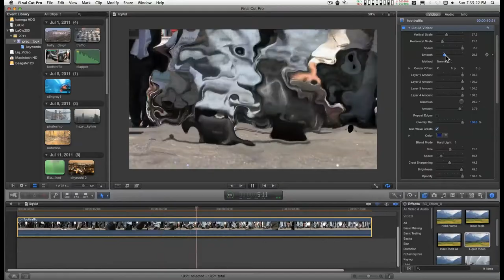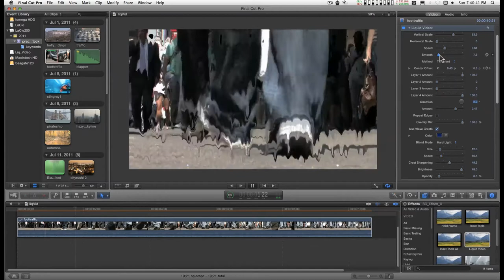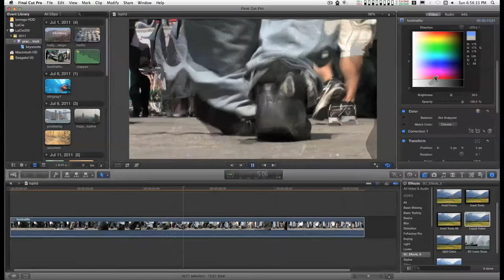Final Cut Pro X (fcpx) Effect: Liquid Video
You can use this effect on Titles (including the caustics - if the Title is JUST text then the caustics will just "play" on the text) -- just click on the Video tab (to the right of Title and Text at the top of the inspector to get to the parameters.

Use the "Amount" parameter for transitioning in and out of the liquid part of the effect ( a zero amount is no effect )